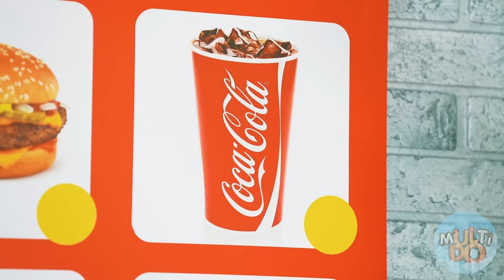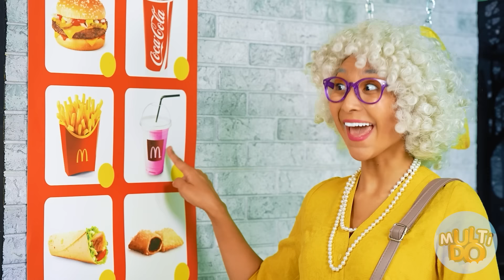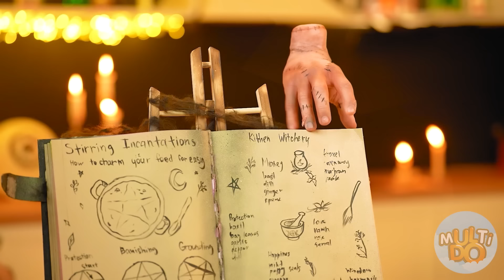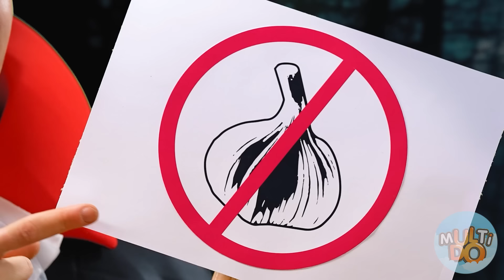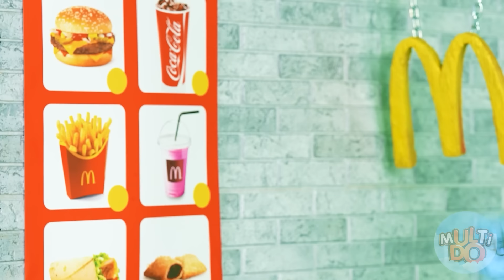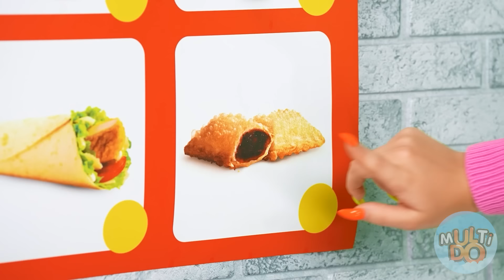Уэнсдей Аддамс Открыла МакДональдс у Себя Дома от Multi DO Challenge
Каждый мечтал о том, чтобы открыть ресторан прямо у себя дома! Приступайте к нашему новому челленджу!